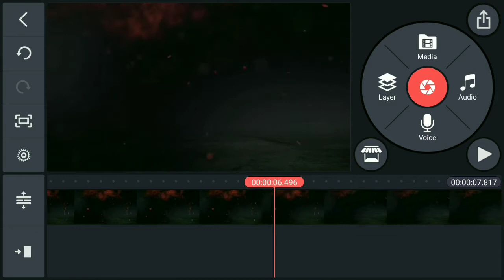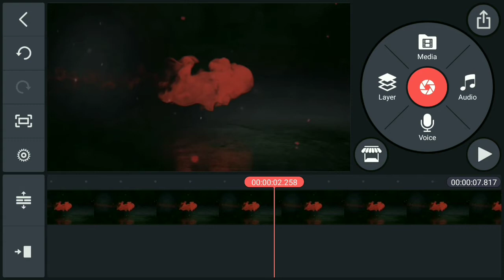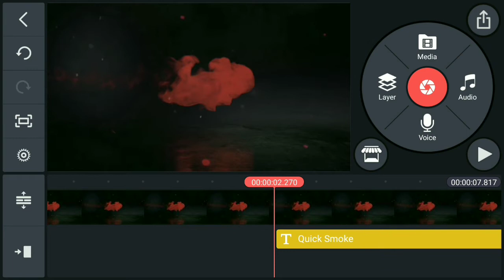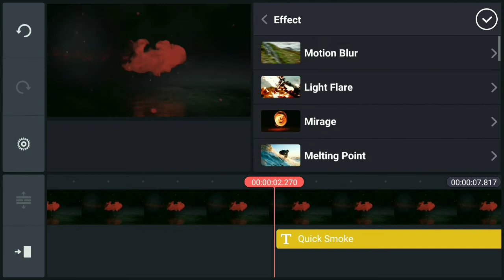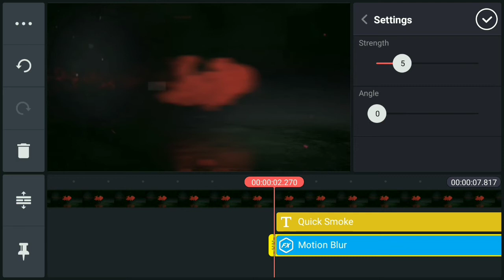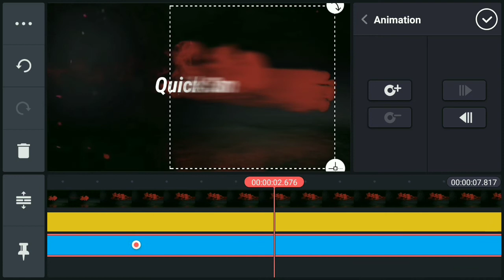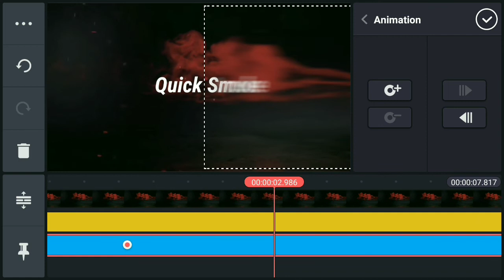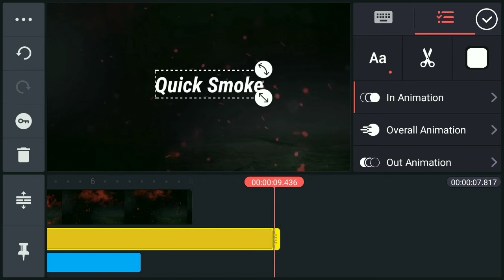How to make quick smoke text intro reveal in kinemaster | Kinemaster Tutorial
➡️Hello guys today in this video I'll be showing how to make quick smoke text intro reveal in kinemaster.